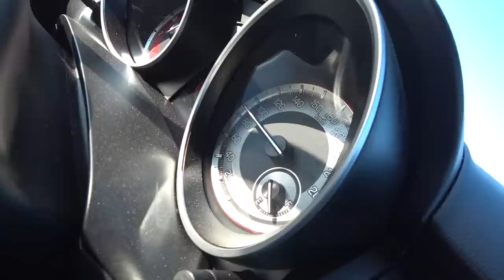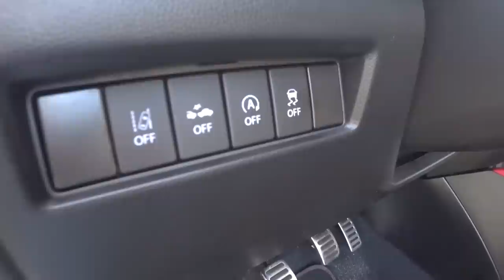Autovisie Vlog: Afscheid duurtester Suzuki Swift Sport (2019)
De Suzuki Swift Sport heeft een half jaar lang het testprogramma van Autovisie doorlopen. Daarin liet hij duidelijke sterke punten zien en er kwamen ook mindere kanten naar boven. Autovisie-testredacteur Peter Hilhorst zet ze voor je op een rijtje in deze afscheidsvideo.